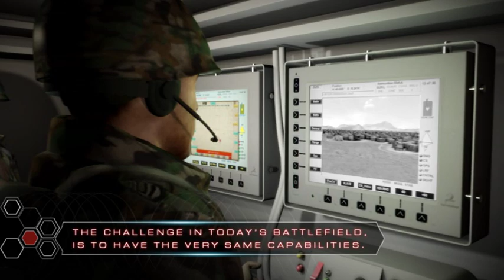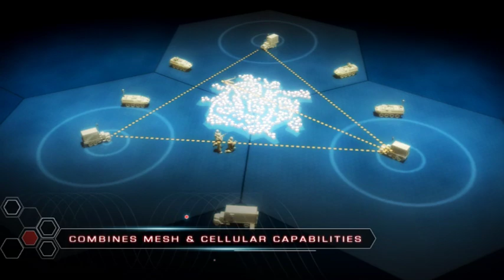TacMax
Tactical 4G Cellular Broadband Network for Ground Forces.